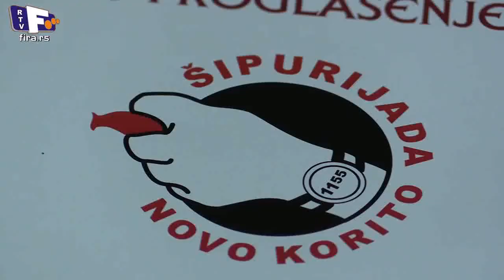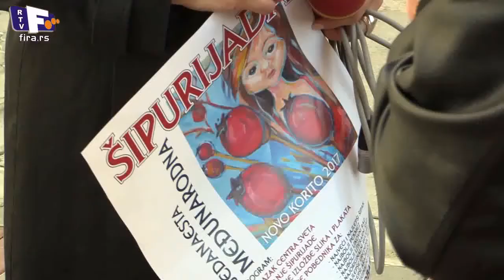Sutra 11 šipurijada